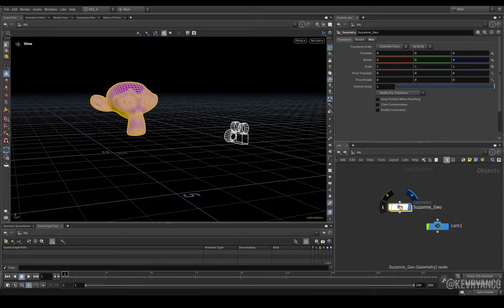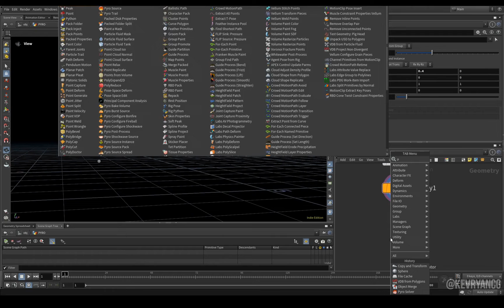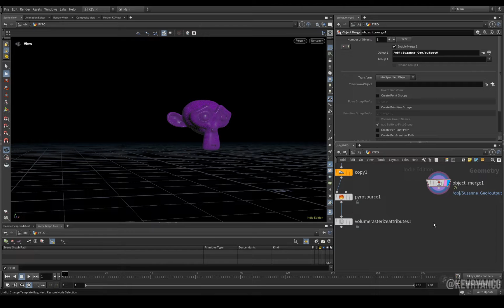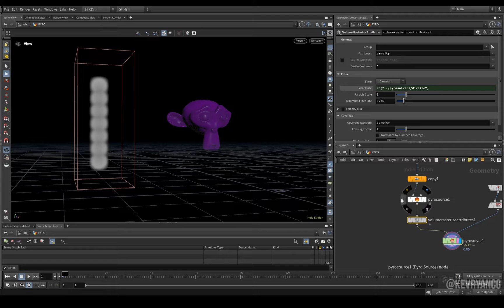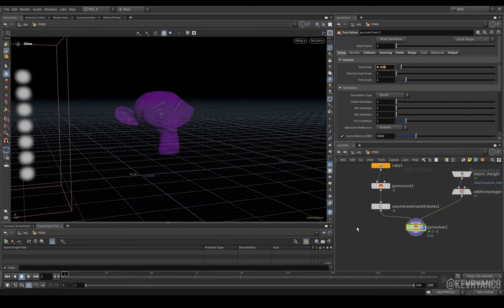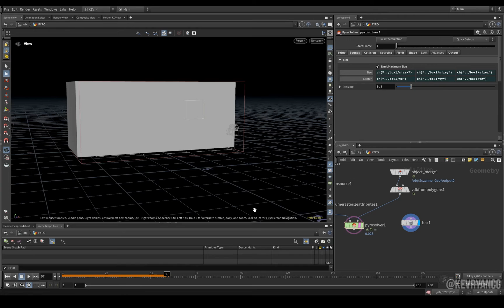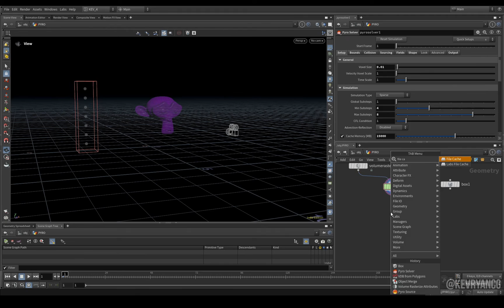Wind Tunnel in Houdini 20!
So I made a video using a Wind Tunnel set-up that did relatively well and had people asking me for a tutorial. So here it is!